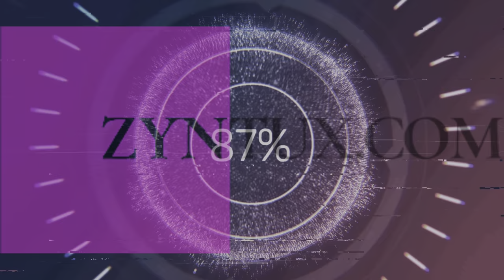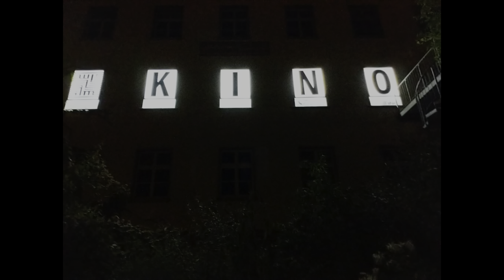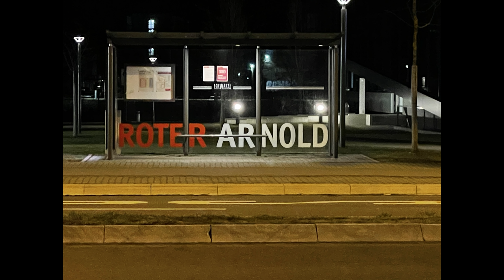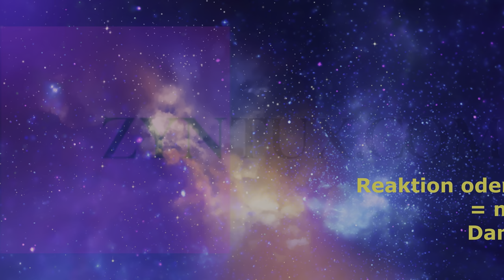Mehr Konstanz im Leben - Verschiedene Impressionen aus Konstanz die über die Jahre gesammelt wurden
Heute sehen wir verschiedene Impressionen aus Konstanz, die über die Jahre gesammelt wurden. Teilweise seht ihr darin auch bereits veröffentlichte, sowie natürlich neue Aufnahmen. Ziel war es die Stadt in einem kurzen Video vorzustellen, ich hoffe das ist gelungen. Viel Spaß mit dem Video !